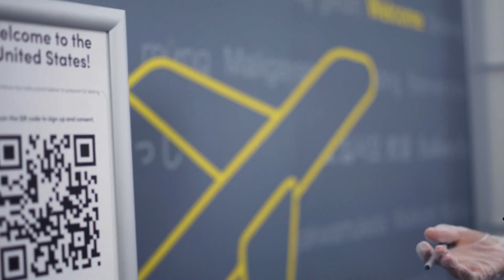Tracking Variants in Airports and Aircraft Wastewater Provides Early Warning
Since August 2021, Concentric by Ginkgo, working with the CDC and XpresCheck, has tracked COVID-19 variants through anonymous testing in adult passengers arriving from strategic international flights around the United States.

In its first year, this volunteer program collected more than 7,000 pooled samples from over 70,000 passengers. The program identified the first reported instances of BA.2 and BA.3 variants in the US weeks before other detection. Early detection can provide the information needed to respond to emerging infectious diseases before they become outbreaks.

This program has demonstrated that it works to help detect new variants, and we know biosecurity strategies tend to work best at scale. We are working to expand this program to incorporate passive monitoring modalities such as aircraft wastewater surveillance, to broaden the menu of pathogens of interest that can be tracked, and to provide access to these biosecurity capabilities to more key transit hubs around the globe.